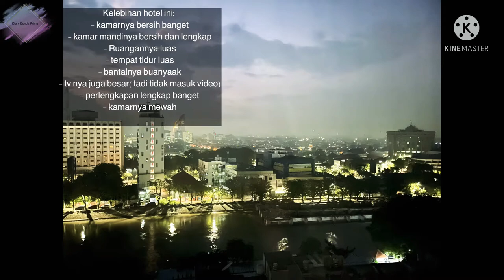Review Hotel Grand Dafam Signature Surabaya